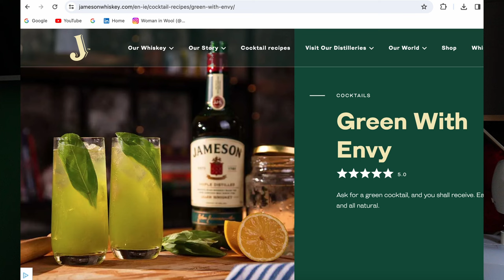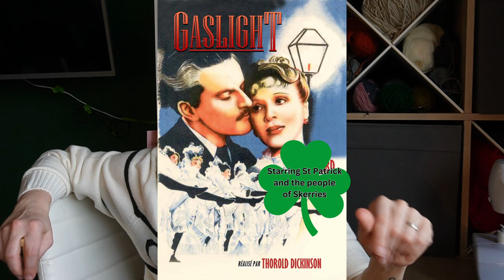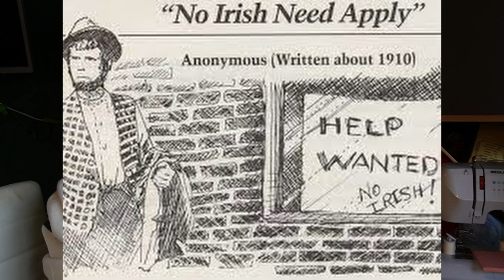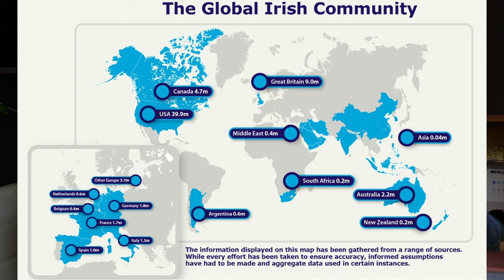St. Patrick's Day Special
Earrings:Instagram- @groovy.eire

Due to more fun lil technical difficulties, I lost the citations but I will do my best to recover them, but know that I may not have all of them!